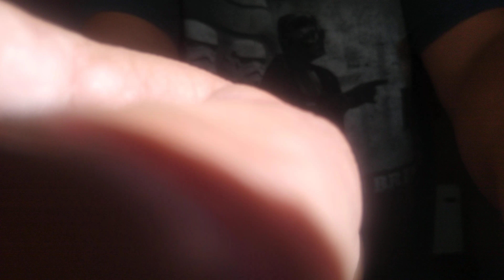just drinking a diet Coke/relaxing/doing dishes(1)